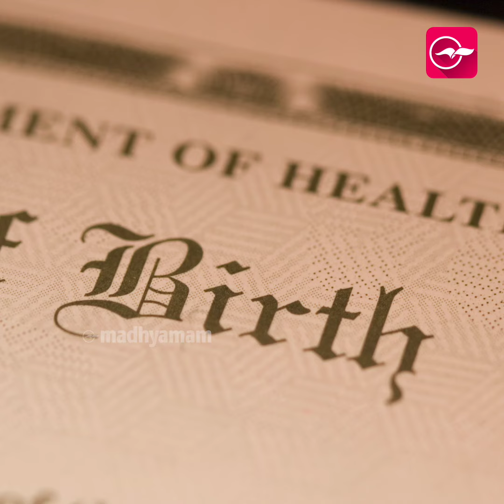മകൾക്ക് പേരിടാൻ അച്ഛനും അമ്മയും തർക്കം, കേസ്; ഒടുവിൽ കുട്ടിക്ക് പേരിട്ട് ഹൈകോടതി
മകൾക്ക് പേരിടാൻ അച്ഛനും അമ്മയും തർക്കം, കേസ്;
ഒടുവിൽ ഹൈകോടതി പേരിട്ടു